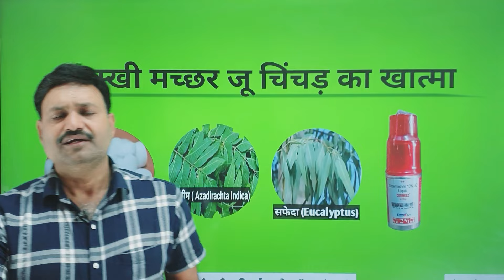बचा लो अपनी गायों को NEW Advisory 👉🏻Lumpy skin disease in cattle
बचा लो अपनी गायों को NEW Advisory 👉🏻Lumpyskindiseaseincattle